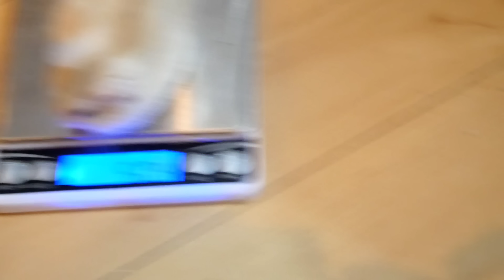2歳になった2兄弟4姉妹プラスワン～未公開映像も！【ジャンガリアンハムスター】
遅くなりましたが、カフェモカ＆えくれあの子たち、1月16日に2歳の誕生日を迎えました！

かすてら、かぬれちゃん、みるふぃーゆちゃんの3匹、決して平坦ではない色々あったハム生を振り返ります✨

色んなハム生があるんだなぁと楽しんでいただけると嬉しいです😊
かぬれちゃんとびち太の非公開動画も入ってます💕

そして、かすてらたちと同い年のおっさんとるて！お迎えしたのは、彼が生後7ヶ月のときなので、そこからのハム生をお送りします💕

はむはむレース頂上決戦の予想投票も、今週日曜日まで受付中です！まだの方、ぜひご投票お願いします～🙏✨

はむはむレース走者の缶バッジセットが抽選で3名様に当たるプレゼント企画✨

【応募方法】
①応募フォームからor②Xから、どちらかお好きな方からご応募ください😊
応募フォームは、リポストやハッシュタグ付けの手間がない分、ちょっと質問が多くなっています🙇

必要事項をご記入の上、ご送信ください✨

詳細はXにてご確認ください✨

【応募締切】
1/28日迄

基本、水・日19時の週2回＆ショート不定期配信でお届けします✨

日々のハムちゃんずの様子を、短い動画で毎日更新しています✨

写真とショート動画

よくわかりませんが、１日1回、ハムちゃんの写真を中心に緩く投稿していきます✨

取材・コラボ等のご連絡は、上記SNSのDMかこちらから

※メンバーシップ加入に関係なく、今まで通り、動画ご視聴いただけます😊

▼iPhone・iPadから安く加入する方法(ひつまぶしぶろぐ様)
※メンバーシップ解約のやり方も↑の記事に書いてあります✨

【はむチラLINEスタンプ】
▼はむすび兄弟、はむサンドLINEスタンプ✨

▼新作はむチラ長屋のLINEスタンプできました！
[おもしろ可愛いハムスターはむチラfamily2]
第4弾です✨良かったら、使っていただけると嬉しいです！過去スタンプもぜひご覧ください😊

ソイラテとフィナンシェの生後12日目、前編後編に分けてお届けします！
ちょろちょろ動き始めた赤ちゃんは、もう止まらない！
フィナンシェの育児にも変化が･･･！？

【はむチラshop】
▼suzuri
ズッキュン頂けると喜びます💕

suzuriが商品数多いんですが、お高めなので他ショップも作りました。boothではsuzuriでは作れない商品を並べています😊

※スーパーサンクス・メンバーシップで発生した収益は、はむちゃんのご飯・おやつ代、病院代など、はむちゃんのために使わせていただきます！

もっと！はむチラ長屋ch.は、ハムちゃんの個性にフォーカスして、主にジャンガリアンハムスターの面白可愛い一面を切り取り、明るく楽しく配信中。
ハムちゃんの日常で、ほっこり笑顔に、元気になれる動画配信を目指しています。